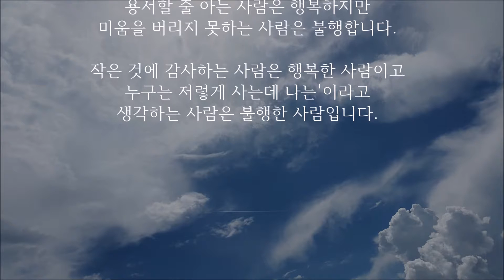【행복해지는 글】 행복한 매일을 살려면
*명언,따뜻한글,좋은이야기,행복,폭풍감동,좋은글을 여러분과 함께 공유합니다.

채널을 구독하시면 좋은 글들을 더 많이 볼 수 있습니다 ^^

여러분의 클릭과 구독 정말 감사드립니다.